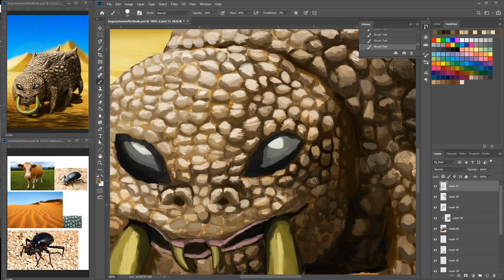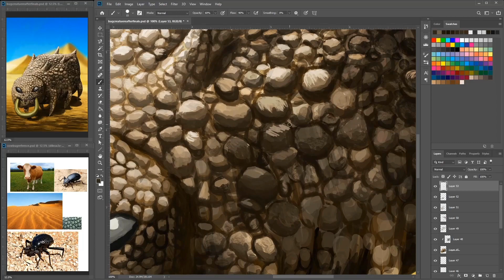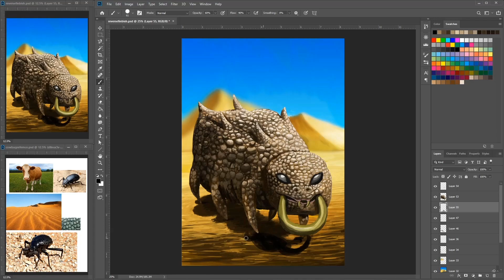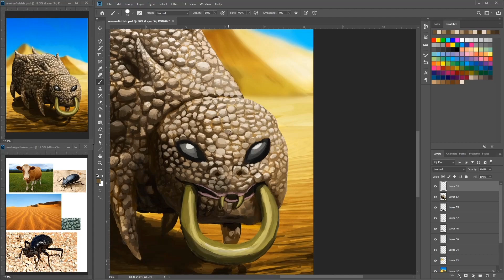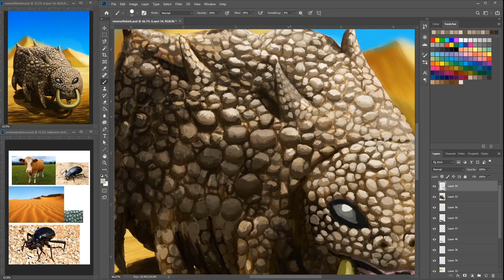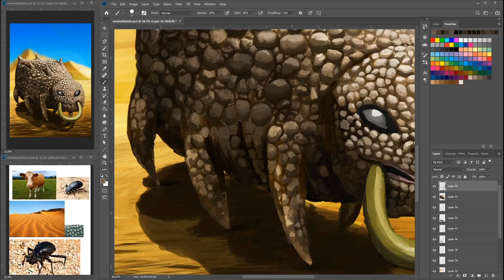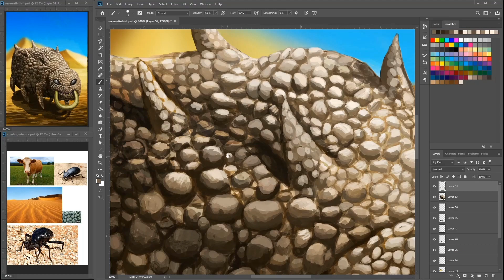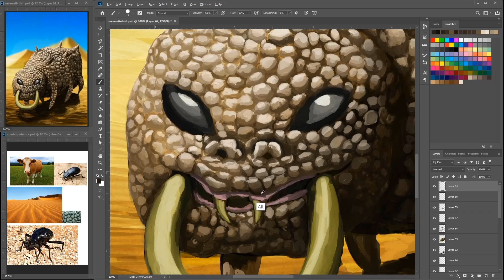Overcoming Set backs and falls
Heya and welcome to another video. In this stream you can see me paint the last parts of my creature while I chat about set back and falls. If you have any set backs or falls you got through you like to share do so in the comments. Hope this will help you get through your set backs.